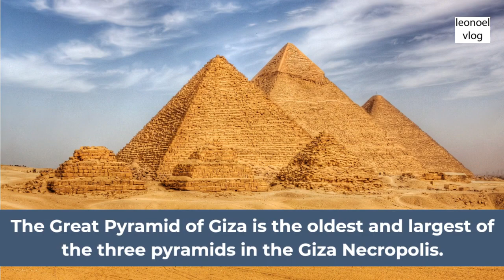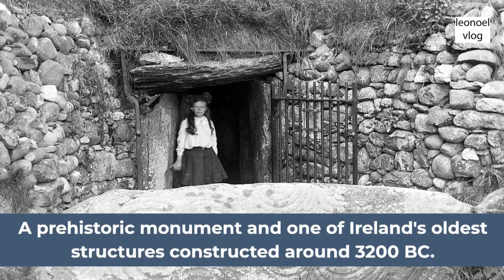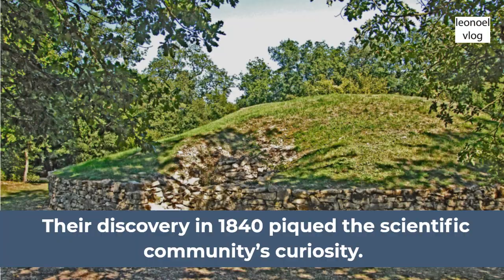Top 10 Oldest Structures in the World